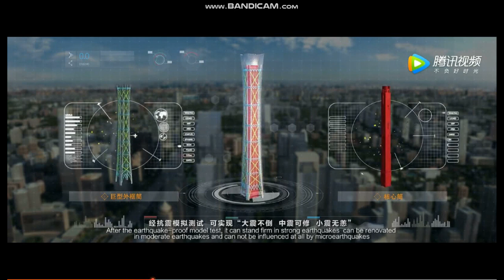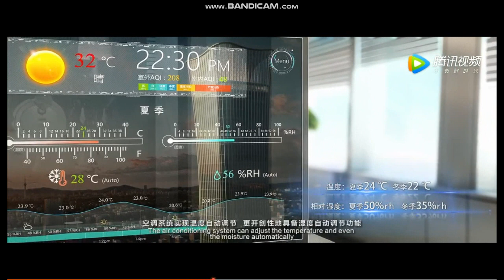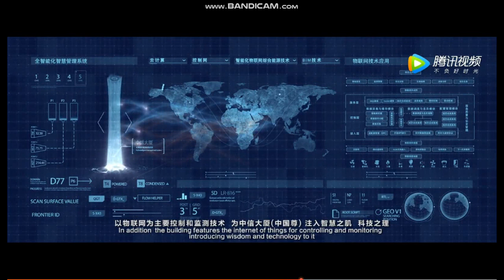China Zun Tower (CITIC Tower) Video (3)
This video is about China Zun Tower.

by S.H.Lee